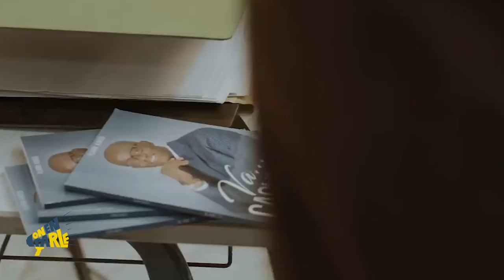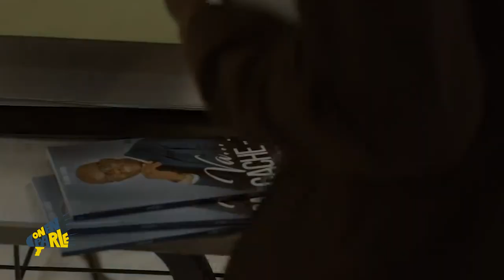ON EN PARLE : LA RETRAITE...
Le développement des compétences peut se faire via différents biais, via la formation professionnelle, mais aussi les conférences, le coaching, les forums professionnels, les salons, les événements formels ou informels ainsi que dans toutes les situations propices aux échanges de bonnes pratiques.

On en parle, votre animation matinale qui vous donne de la gaité mais aussi, qui vous laisse des notions essentielles à la vie

INNOV TV EST DISPONIBLE SUR TNT CANAL 36/FREQUENCE 594